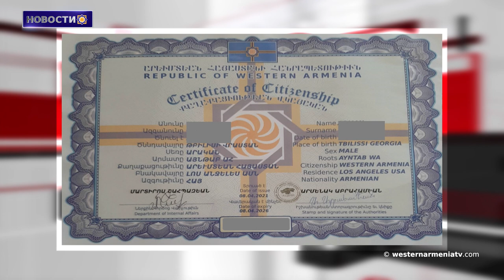Роман Тотовенца «Баку»․В нем ни разу не упоминается Азербайджан.Новости 14.04.2021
1.О приобретении гражданства Республики Западная Армения
2.Заседание Совета Безопасности Республики Западной Армении
3.Достопримечательности Республики Западной Армении: озеро Хайдарлар в Киликии
4.Сопредседатели Минской группы ОБСЕ призывают стороны как можно скорее возобновить диалог
5.Канада отозвала лицензии на экспорт продукции военного назначения в Турцию
6.Запрещенный роман Тотовенца «Баку» будет опубликован․В нем ни разу не упоминается Азербайджан
7.Айк Мартиросян - победитель международного турнира в Белграде